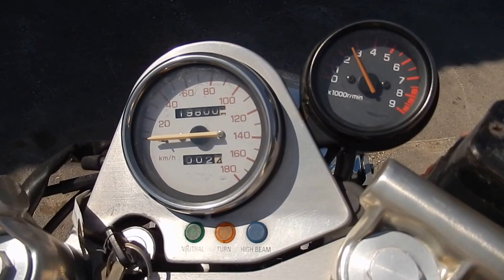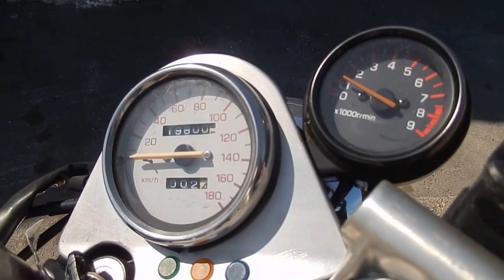No B6088 YAMAHA SRX400 Cold start